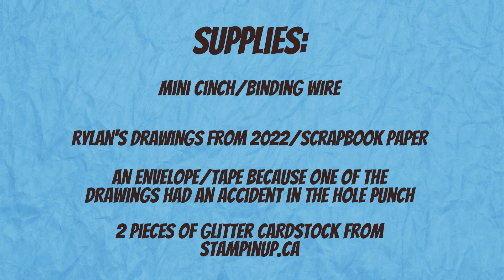Notebook for Rylan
I made a notebook for Rylan and I used her drawings. Music downloaded with a license from Envato Elements.